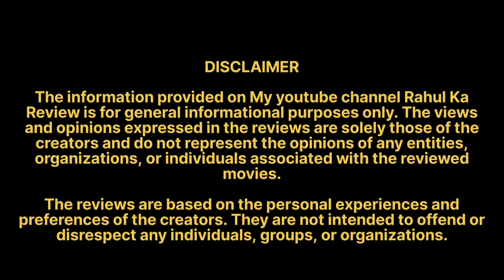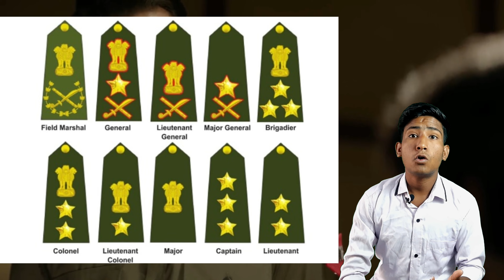SAM BAHADUR TEASER || VICKY KAUSHAL || SANYA MALHOTRA || FATIMA SANA SHAIKH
SAM bahadur teaser reaction
SAM BAHADUR TEASER REVIEW BY ME
SAM BAHADUR VICKY KAUSHAL NEW FILM TEASER